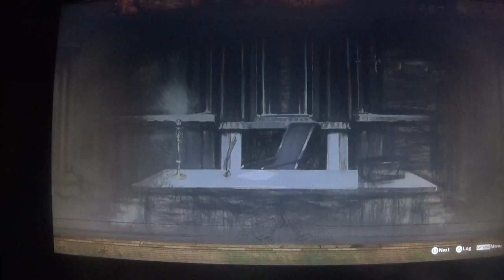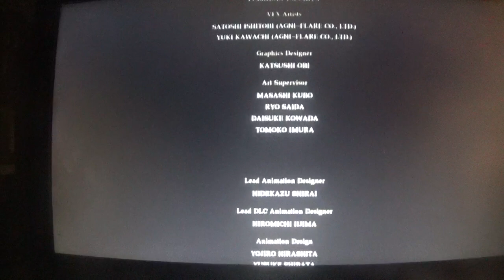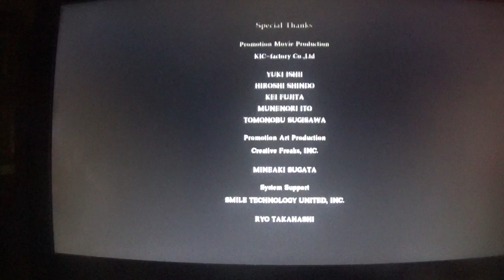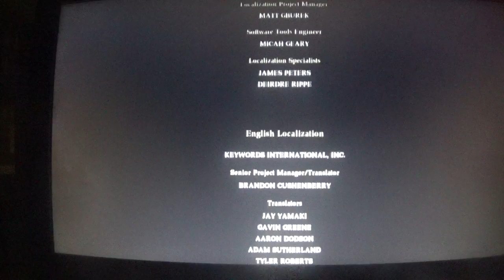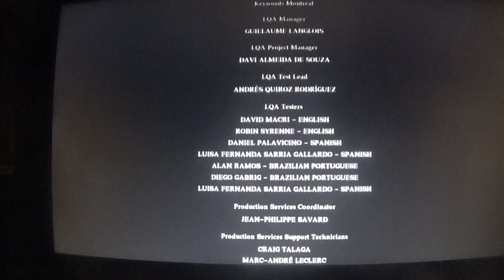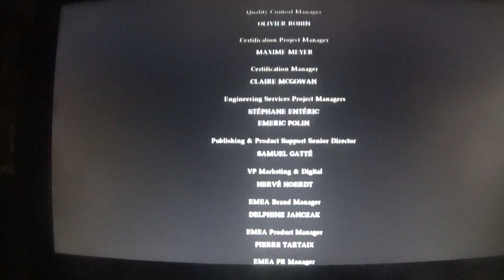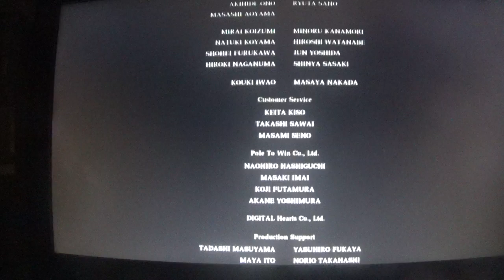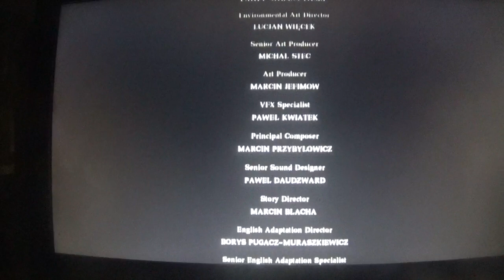soul calibur VI ps4 version libra of soul good ending